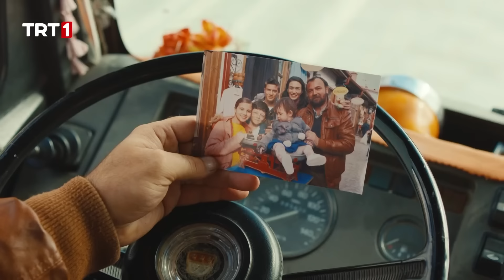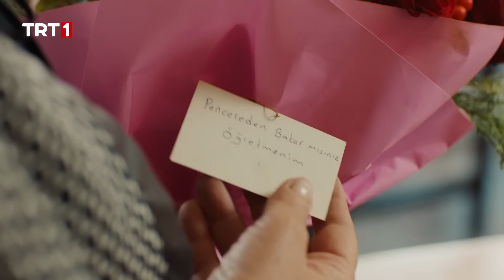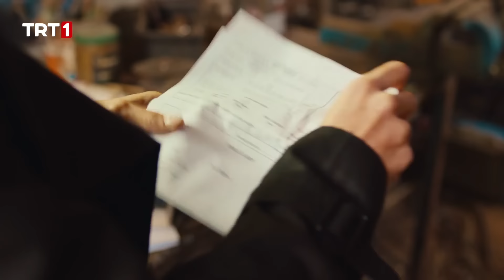Gönül Dağı 115. Bölüm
Gönül Dağı 115. Bölüm Özeti:
Veysel ameliyat olabilecek mi?
Bacağında bir his farkeden Veysel, bu güzel haberi ailesiyle paylaşır. Tüm ailede bayram havası yaşanır. Kenan, kardeşinin tedavisiyle ilgili araştırmalara başlar. Tetkikler yapılır. Veysel’in ameliyata ihtiyacı vardır. Ancak onu ameliyat edecek doktorlar çok yoğundur ve ameliyat için vakitleri yoktur. Veysel’in ameliyatını yapacak doktor bulunabilecek mi? Veysel için iyileşme umudu var mı Gönül Dağı’nın yeni bölümünde izleyeceğiz.

Taner’den Selma’ya Öğretmenler Günü sürprizi…
Taner, çok sevdiği Selma öğretmen için onun çok beğeneceği bir hediye hazırlar. Taner, Öğretmenler Günü’nde sevdiğine vereceği bu hediye için yine bir icada imza atmıştır. Selma bu sürpriz karşısında ne tepki verecek yeni bölümde seyredeceğiz.

Habere çok kızan Fazıl ne yapacak?
Gazetede çıkan haberde Yeşim’in zihinsel engelli kardeşi ibaresine çok bozulan Fazıl evden kaçar. Selma ve Yeşim onu bulduklarında suçluluk duygusuyla kendisine zarar vereceğini düşünerek zor anlar yaşarlar. Selma, abisini götürmek için güvenilir bir yer düşünür. Fazıl, nereye götürülecektir?

Rıfat iyileşebilecek mi?
Bacaklarının tedavisi devam eden Rıfat, çaresizlik ve umutsuzluk içinde kıvranırken kontrol randevusunda hiç beklemedikleri bir sonuçla karşılaşırlar. Rıfat ve Mihriban’ı hastanede bekleyen gerçek nedir Gönül Dağı’nın yüz on beşinci bölümünde izleyeceğiz.